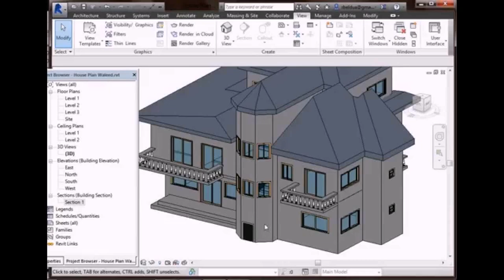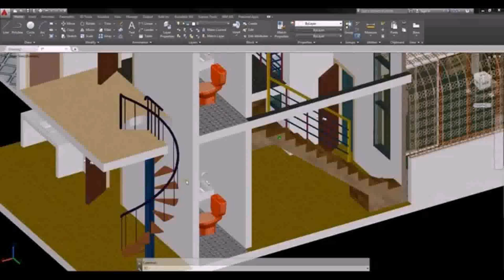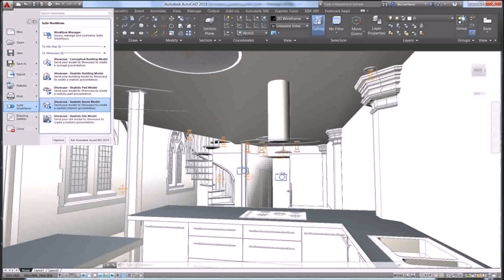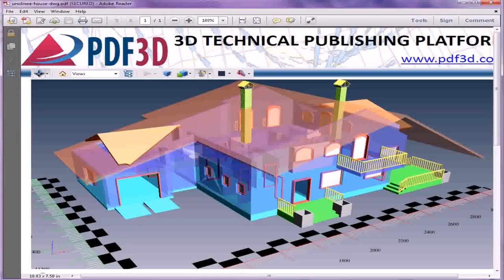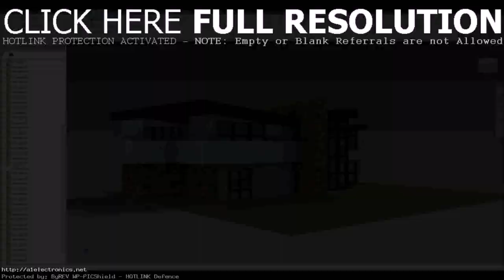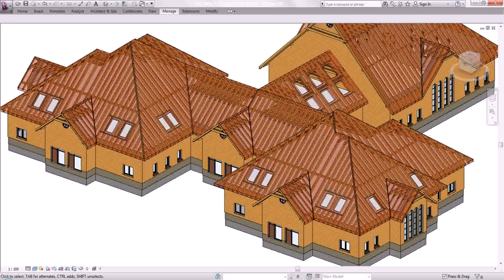House Plan Autocad 2015 (see description)